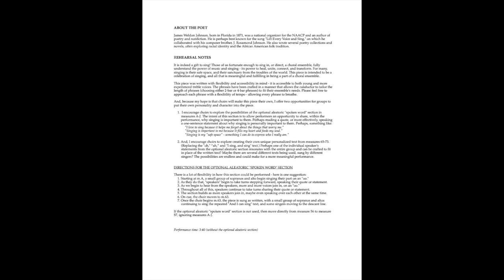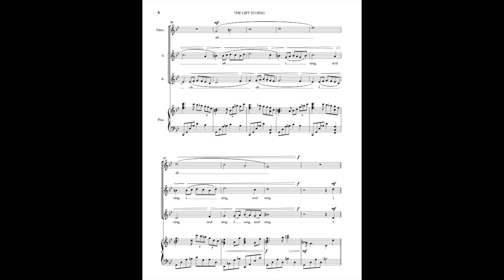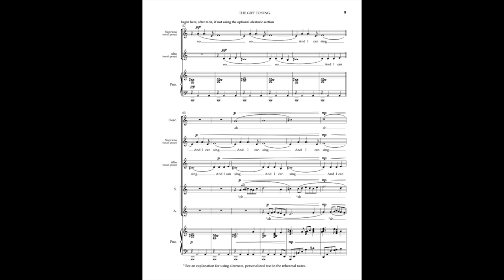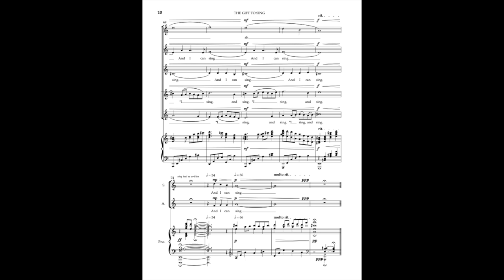The Gift To Sing (SA) - Jeffrey Cobb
It is indeed a gift to sing! Those of us fortunate enough to sing in, or direct, a choral ensemble, fully understand the power of music and singing - its power to heal, unite, connect, and transform. This piece is intended to be a celebration of singing, and all that is meaningful and fulfilling in being a part of a choral ensemble. This setting of the beautiful James Weldon Johnson poem was written with flexibility and accessibility in mind - it is accessible to both young and more experienced treble voices. And, there are opportunities for groups to put their own personality and character into the piece with the opportunity for creativity in a spoken word and aleatoric section.